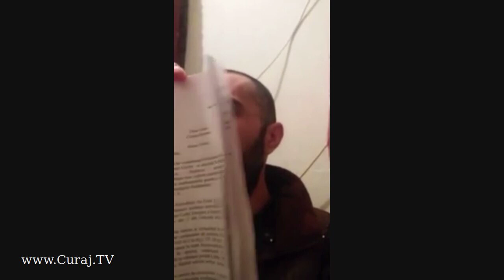La Pruncul suni degeaba, acolo-i ţin ostatici - Curaj.TV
Activista civică de la Burlacu, Cahul, Tamara Rotaru a reacţionat imediat cînd a văzut pe Curaj.TV mărturia unui deţinut despre efectele nedreptăţii şi ale corupţiei din sistemul penitenciar. Dar degeaba a sunat la cele două închisori de la Pruncul/Chişinău, că funcţionarii subordonaţi Ministerului Justiţiei au vorbit ca nişte mojici sau nici nu i-au mai răspuns justiţiarei la telefon. Nu ştim dacă omul a ajuns să--şi vadă ultima dată nevasta...